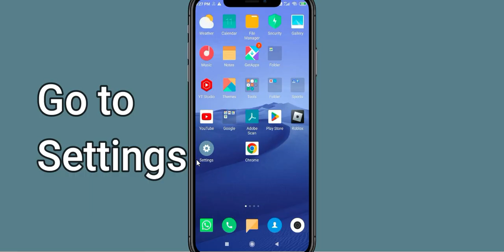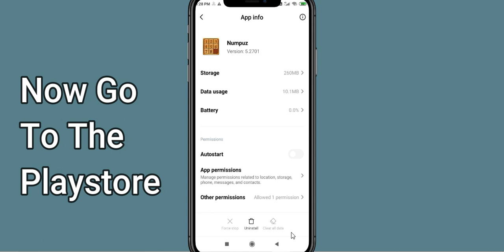Fix Numpuz App Keeps Stopping | Numpuz App Crash Issue | PSA 24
In this video you will learn How To Fix Numpuz App Keeps Stopping | Numpuz App Crash Issue in Android & iOS  . If you are facing same problem in your android mobile phone then it will help you to get rid of this issue.
So, let's Fix Numpuz App Crash Issue.